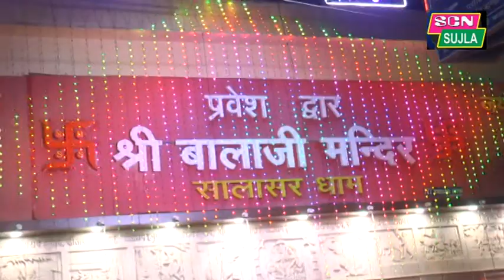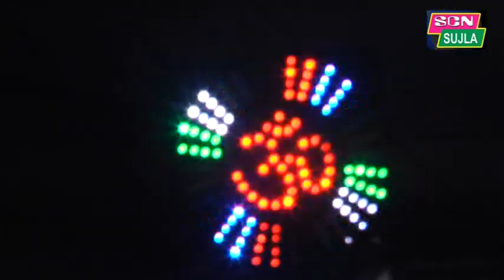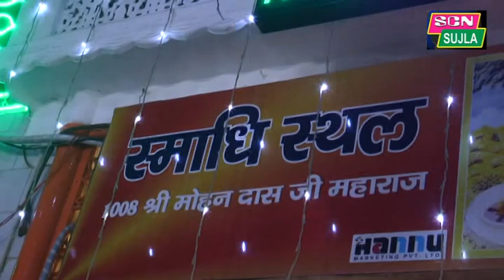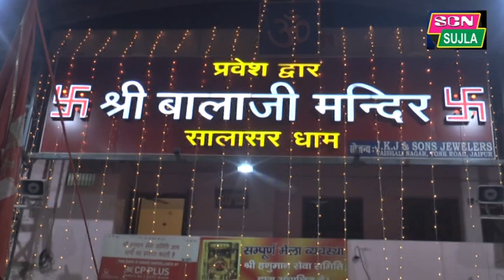नये साल पर कीजिये Salasar Balaji के दर्शन.. New Year पर लाखों भक्तो ने लगायी बाबा के दरबार में धोक